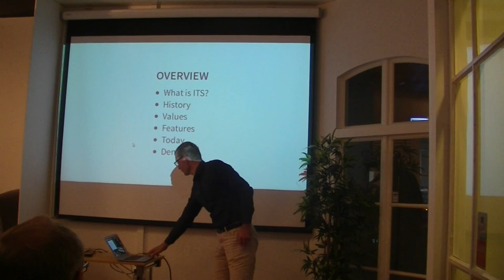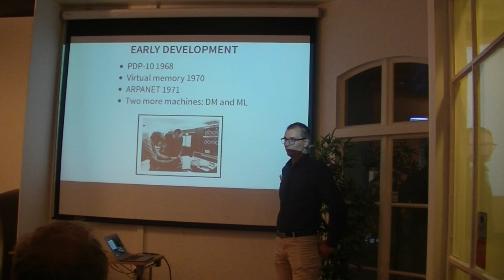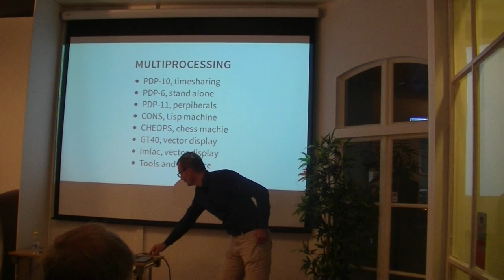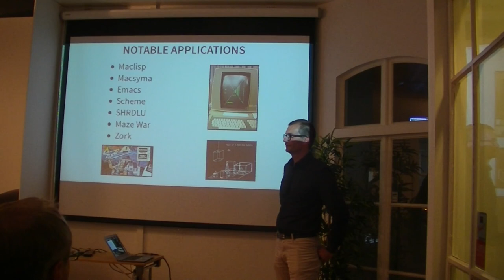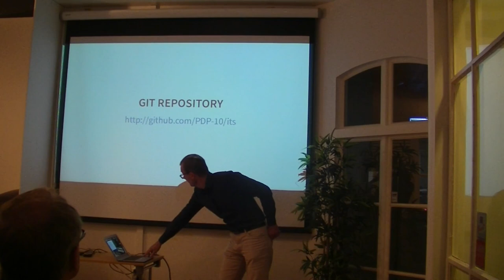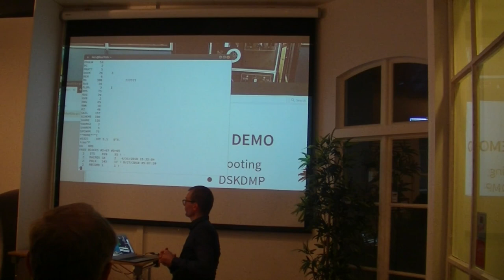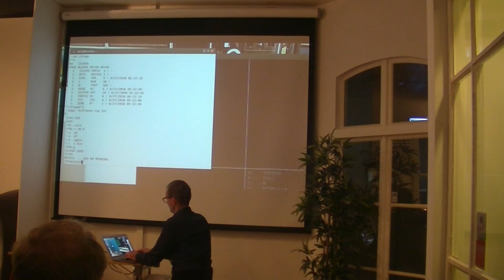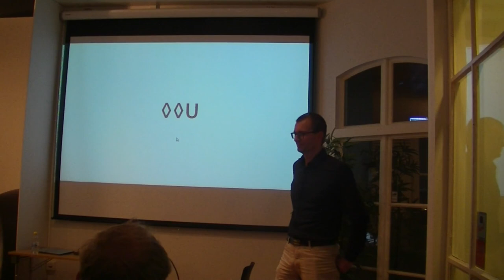2018-08: ITS - Incompatible Timesharing System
(Svenska / Swedish)

Lars Brinkhoff berättar om MITs operativsystem ITS användes på deras PDP-10 stordatorer från 1967 till 1990. Det har påverkat många andra operativsystem och lade grunden för rörelsen kring fri mjukvara. Jag tänker berätta om dess historia och utveckling, samt demonstrera några program.